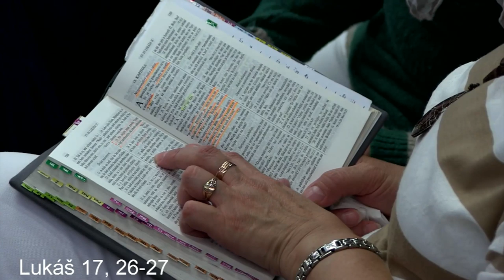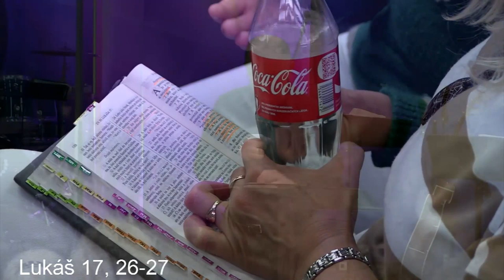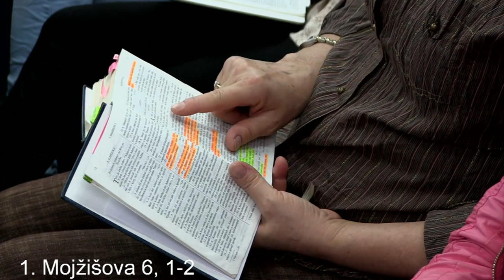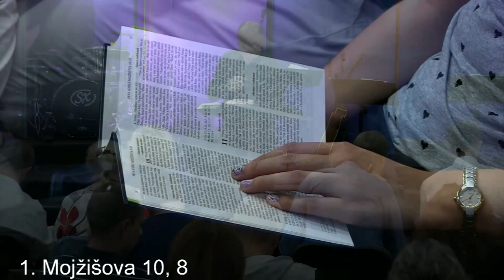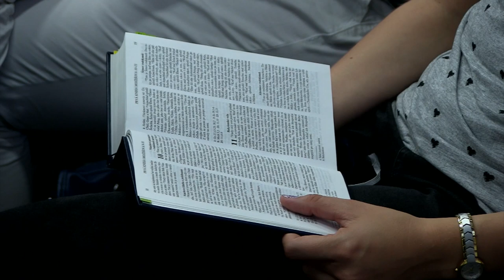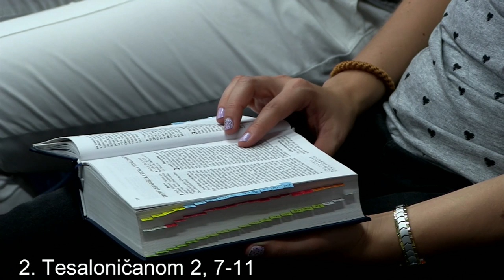Ján Hudec - Giganti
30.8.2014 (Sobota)